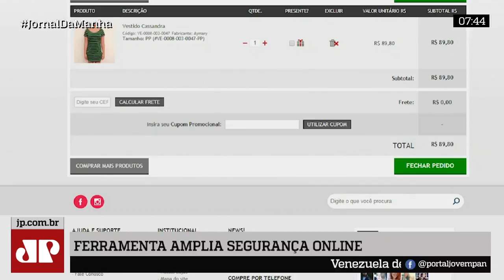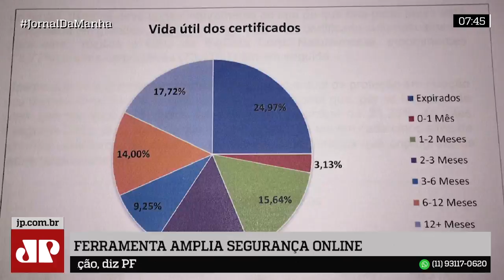Nova ferramenta digital amplia a segurança em sites de e-commerce